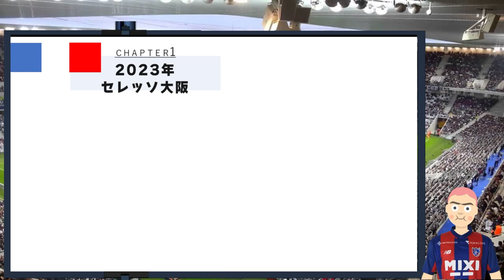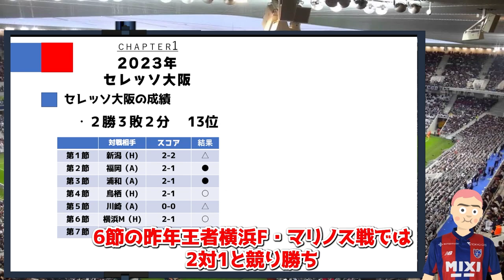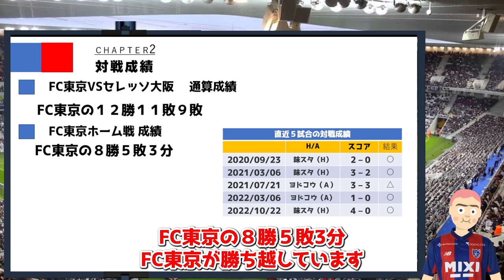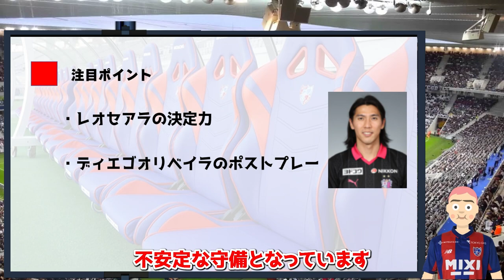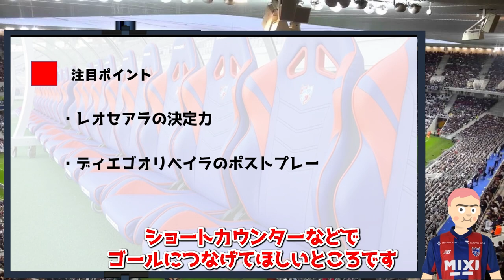FC東京リーグ戦プレビュー。VS「セレッソ大阪」編 「ルヴァンの借りを倍返しだ！」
今回は4/15に味の素スタジアムで行われる
「FC東京」ｖｓ「セレッソ大阪」
試合前プレビューをお届け！

前節湘南戦は相手にペースを握られ
内容では完敗だったが、
何とか2-2と追いつき、
わるいながらも勝ち点１を取ることが出来た。

今週の相手はセレッソ大阪だ。
香川の復帰など、前評判は
高かったものの
あまり調子には乗れていない
状況に見える

湘南戦もは相変わらず調子はよろしくないようだ。

両チームとも上位進出のためにも勝ち点3が欲しいこの一戦。
勝つのはどっちだ！

‹FC東京ゴール契約とは？›
 最近FC東京の応援に身の入らないジャッカルに鬼嫁が気合を入れるために結んだ契約の事。
契約内容は以下の通り

 1.　FC東京の試合の翌日は、必ずリングフィット配信を３０分行なう。
 2.　FC東京が勝った場合は「得点差×10分」運動時間を免除する
 3.　FC東京が負けた場合は「得点差×10分」運動時間を追加する

【MOGってなに？】
Milk Old Gamersの略で、現在の人気ゲームに挑戦する、古き良き時代を生き抜いた古のゲーマー集団です。なお、サッカー好きで集まった集団がゲームを始めた感じです。

【eFCヒューストンってなに？】
ミルクサッカーアカデミーリスナーで組
の」まれた『ウイニングイレブンのチームプレーモード（11on11）』を行うeFootBallチーム。
現在eS-League 3部に所属。

【ミルアカって何？】
データをもとにしたサッカー分析・解説をしてくれるYouTubeチャンネルです。我々MOGはミルアカの視聴者有志が集まって活動をしている団体です。

【MOGメンバーチャンネル】